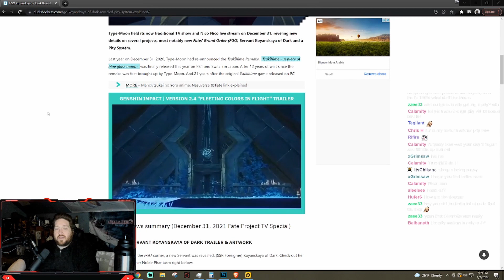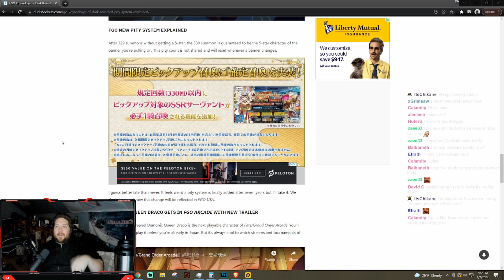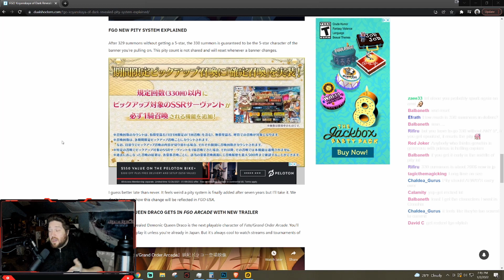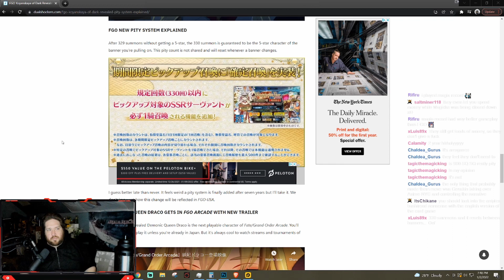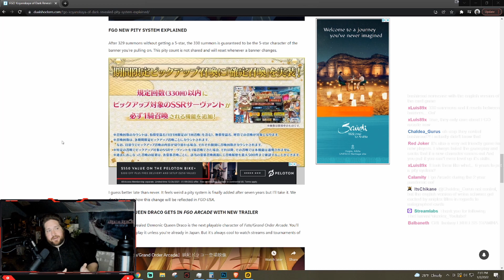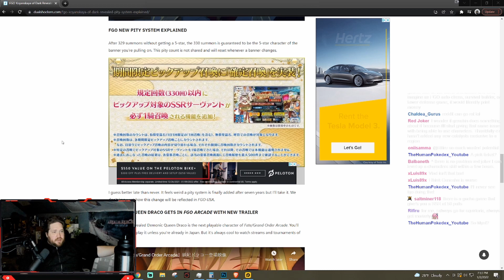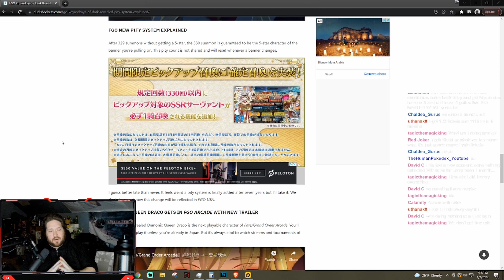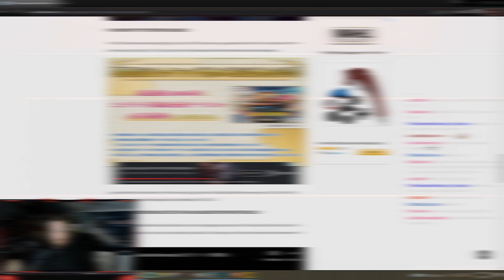FATE GRAND COPIUM PITY SYSTEM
I have played a lot of gacha with pity systems and a lot of FGO and anyone who thinks this is good is actually on massive copium and needs to take a step back